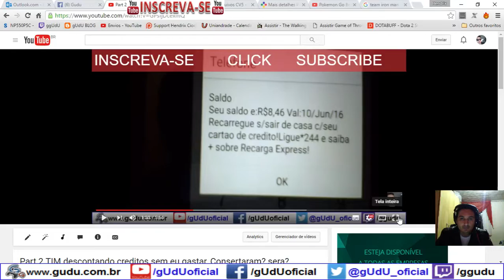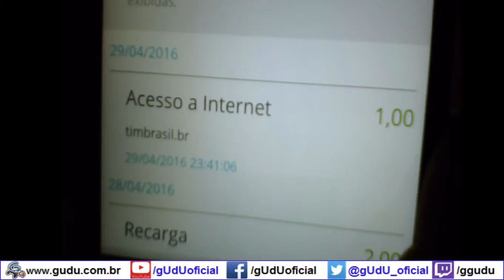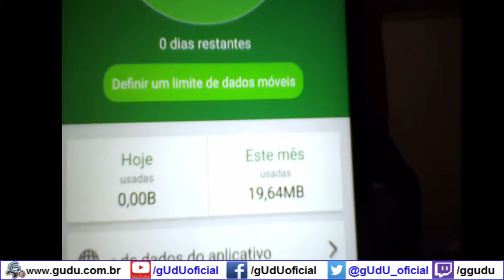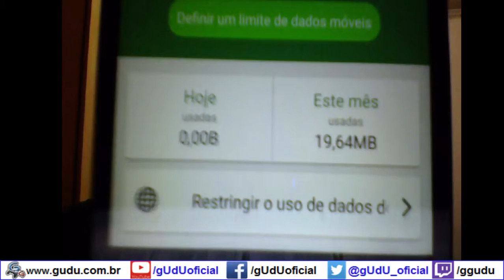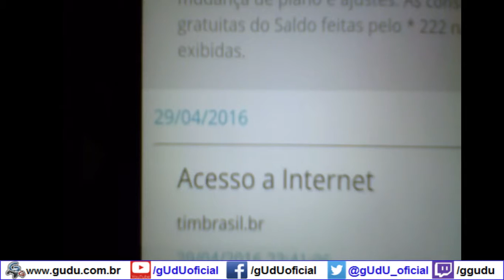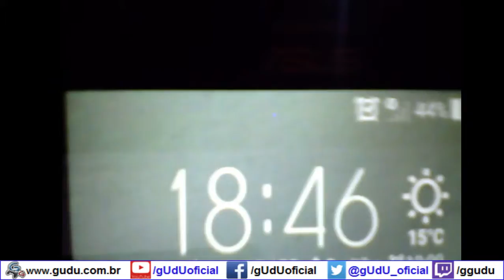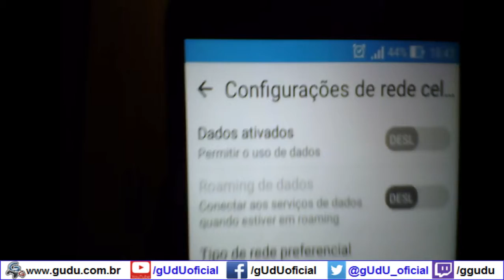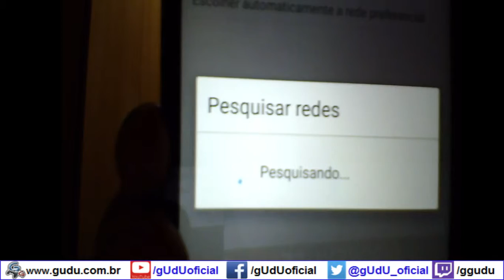part 3 TIM descontando créditos sem eu fazer ligação, sms ou usar internet | Vlog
Desistir ou continuar eis a questão, já não sei mais o que acontece para fazer a tim para de descontar 1 real, e dizer que gastei com internet, mas em nenhum relatorio tem 1 Kbp/s mostrando que ativei 4g, entao deve ser algum bug maluco desses malditos.

O jeito é esperar acabar os creditos, mudar para 2g/3g destivar localização, melhor ainda tirar a porcaria do chip do celular, e deixar só para nada né, ou usar como wi-fi simples assim, não preciso que me liguem mesmo...

.­. PARCERIAS. ­. ­.